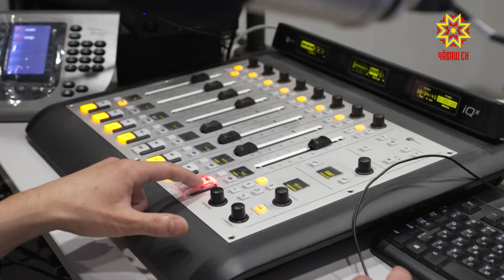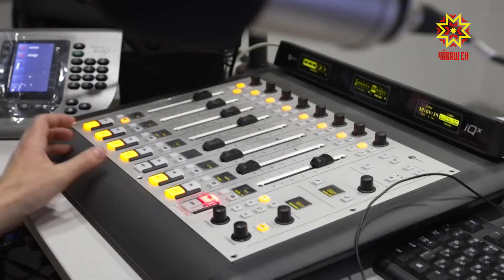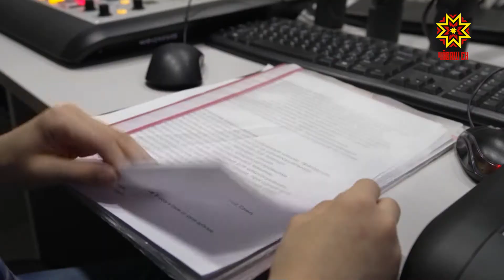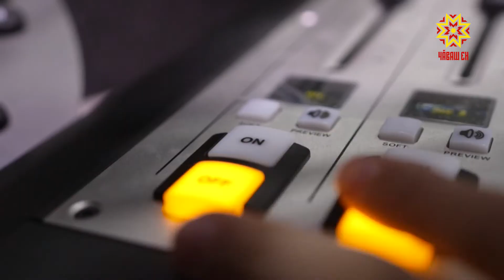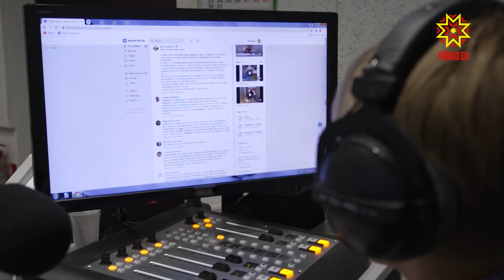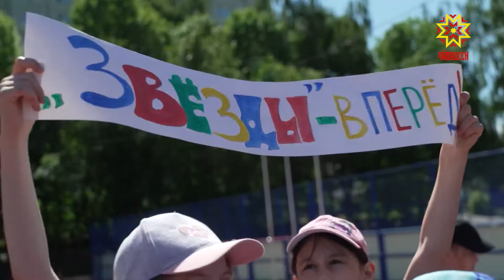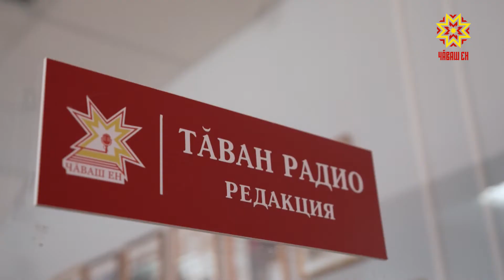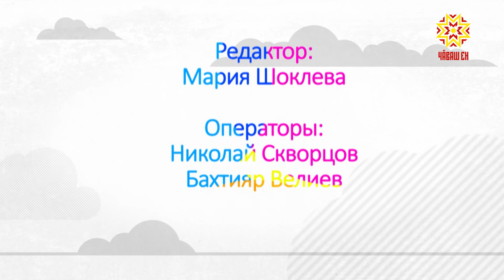День перемен. Выпуск 16.06.2021